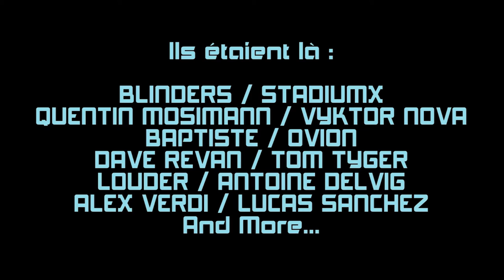Electric Lyon 2016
L'Electric Lyon est en pleine croissance...cette 2e édition a su nous montrer le potentiel de ce petit festival qui grimpe à vive allure!! Que vont-ils nous réserver pour 1017 ?

Quentin Mosimann / Stadiumx / Blinders /Tom Tyger / Dave Revan / Antoine Delvig / Baptiste Leonidas / Louder / OVION / Alek Verdi / Vyktor Nova / Lucas Sanchez / ...